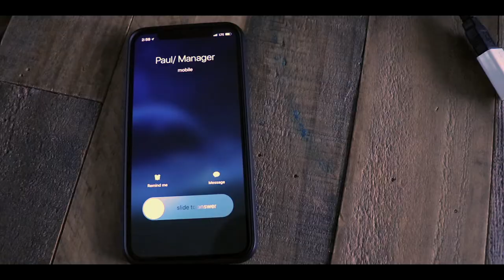Sane People Official Trailer 2018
A veteran actor (Gene Gabriel) becomes mentor to a dancer (Gillian Abbott)  who is new to acting. When she lands the audition of a lifetime, one her mentor has never been able to get, he questions whether or not he wants his protégé to succeed.